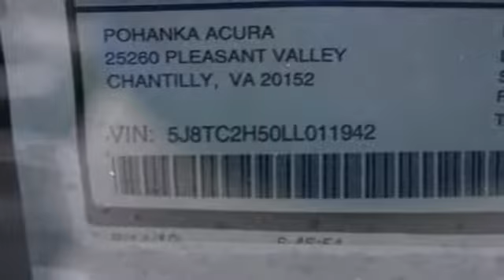New 2020 Acura RDX Arlington VA Acura Washington-DC, DC LL011942 - SOLD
Year: 2020
Make: Acura
Model: RDX
Trim: Technology Package
Engine: 2.0L 16V DOHC
Transmission: 10-Speed Automatic
Color: White
Interior: Ebony
Stock #: LL011942
VIN: 5J8TC2H50LL011942
Platinum White Pearl with leather trimmed ebony sport seats, heated front seats, 2.0T power, SH-AWD, technology package, navigation, panoramic power moon roof, satellite radio, and much more. Recent Arrival! 21/27 City/Highway MPGbrbrbrAll prices exclude taxes, title, license, and dealer processing fee of $799.00. Published price subject to change without notice to correct errors or omissions or in the event of inventory fluctuations. All features not on all vehicles. Vehicles shown are for illustration purposes only. MPG is based on 2016 EPA mileage ratings. Use for comparison purposes only. Your actual mileage will vary, depending on how you drive and maintain your vehicle, driving conditions, battery pack age/condition (hybrid only), and other factors. MPG is based on 2017 EPA mileage ratings. Use for comparison purposes only. Your mileage will vary depending on driving conditions, how you drive and maintain your vehicle, battery-pack age/condition (hybrid only), and other factors.

Address:
13911 Lee Jackson Highway